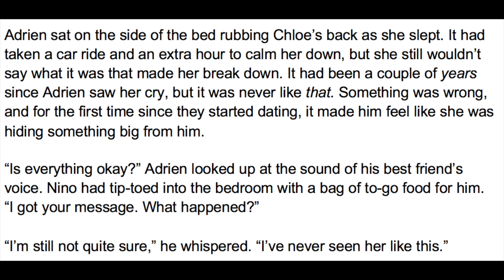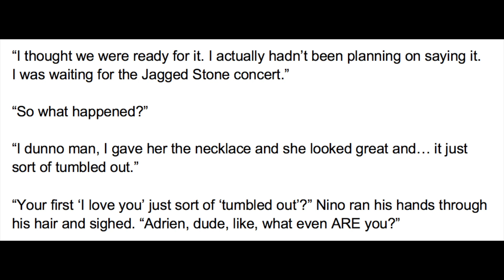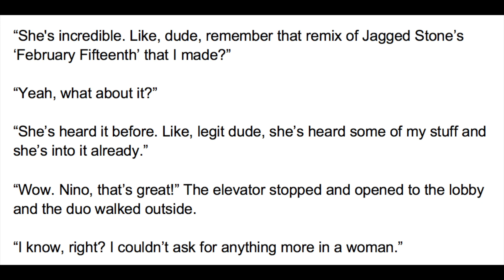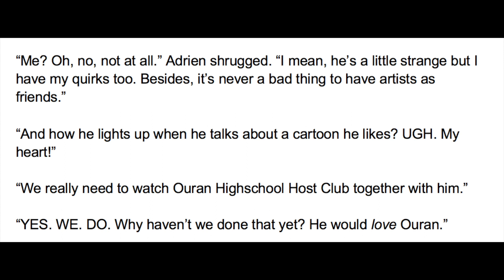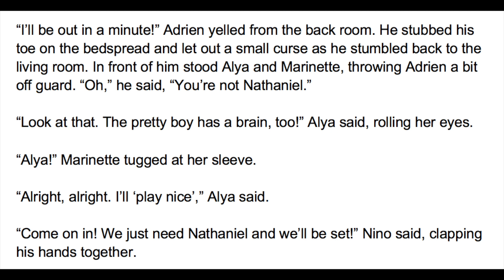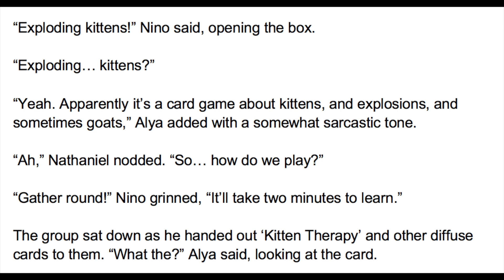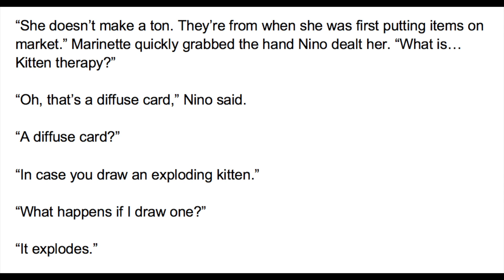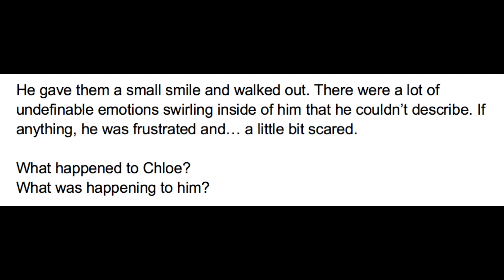Strawberry Frappuccinos and a Black Leather Jacket - Chapter 15 (A Miraculous Ladybug Fanfiction)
Nino has a game night with Adrien, Alya, Marinette, and Nathaniel in hopes of winning Alya over. Adrien starts to recognize that something is different with him emotionally - A Miraculous Ladybug fanfiction read aloud.

Art by Marlene Bruus

Strawberry Frappuccinos and a Black Leather Jacket (SFBLJ)
Table of Contents:

Chapter Fifteen - A Pallette of Emotions